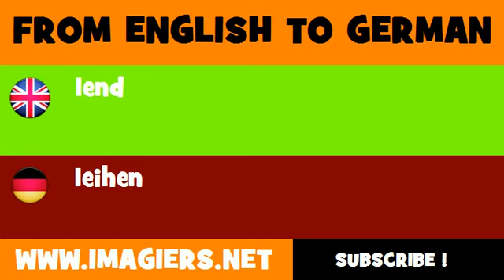FROM ENGLISH TO GERMAN = lend